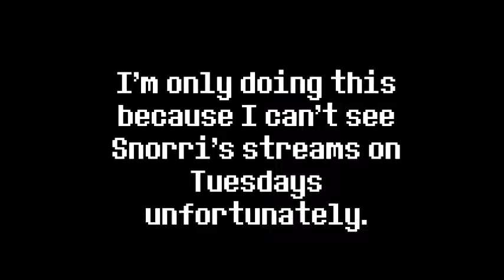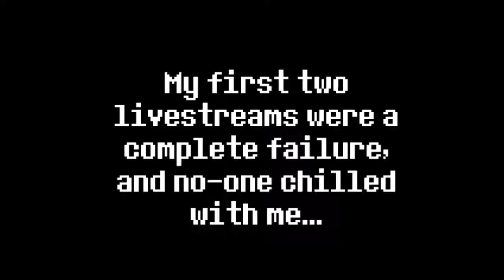MINOR UPDATES - Snorrtages & Livestreams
I just wanna give you all some minor notes on what I will be doing to my channel. And also what you guys can do to help it grow.

Now, there is nothing to be scared about here. I am not deleting anything yet. I am not deleting my YouTube, Twitch or Twitter account. In fact, it's the opposite; I want to develop them.

And you guys can help me develop it. By using the tips described in the video, you can help me make future Snorrtages, like the previous 4.

Also meant to point out that I meant part 5, not part 6. Whoops... FailFish